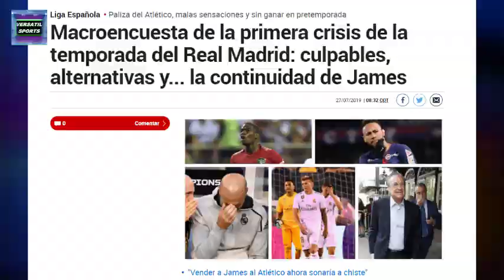PORQUÉ el REAL MADRID se QUEDÓ con JAMES RODRIGUEZ aquí los motivos